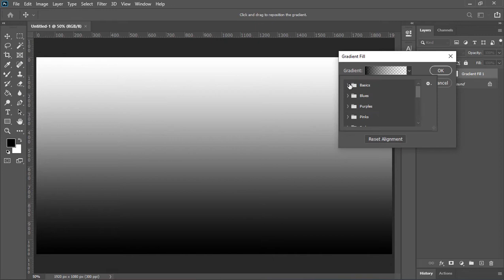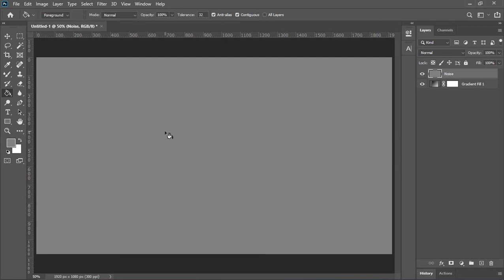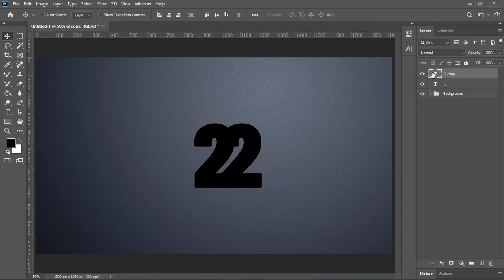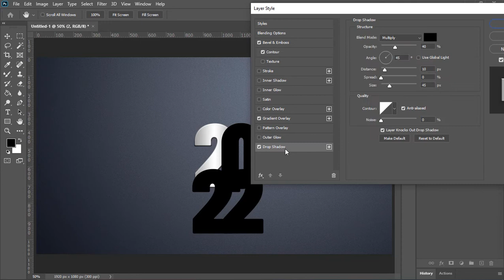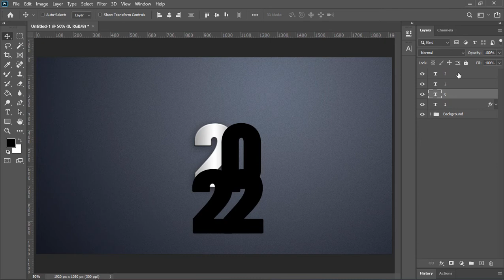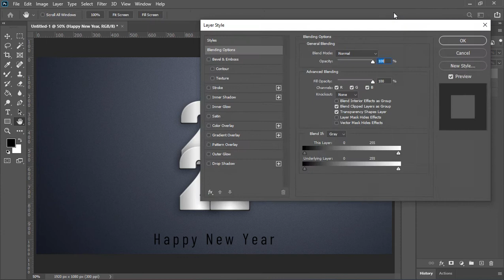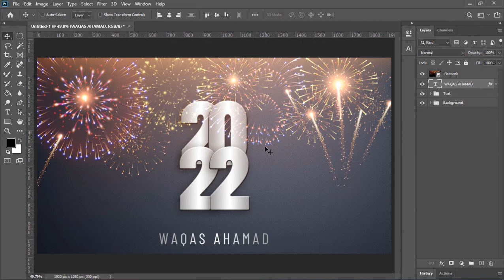Happy New Year Text Effect in Photoshop Tutorial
⚪ *Downloads:*

Graphics Card
Keyboard & Mouse
Graphic Tablet